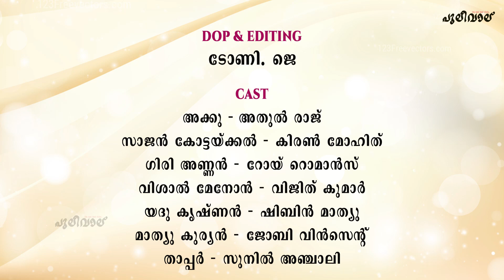Malayalam comedy web series - Pulivalu EP3 | അടപടലം Planning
Pulivalu | Episode 3 | അടപടലം Planning | Web Series

Director: Deepak Mohan
Banner : Cliche Tales
Written by : Director
Camera : Editor
Editor: Tony J
Location: Trivandrum

Introducing: Joby Vincent, Roy Romance, Vijith Kumar, Kiran Mohite, Athul Raj, Shibin Mathew, Sunil Anchali.and more...

Thanks To All Nanbans..